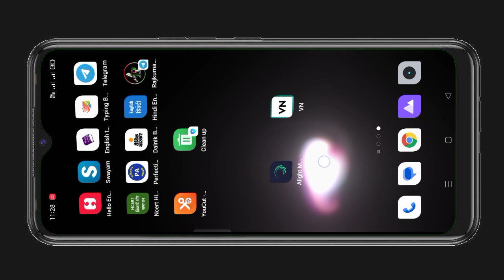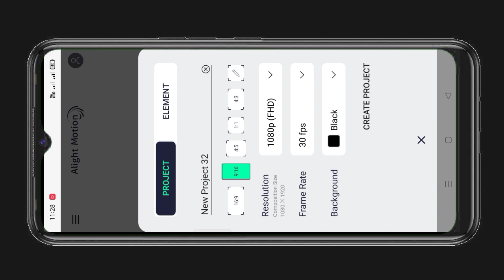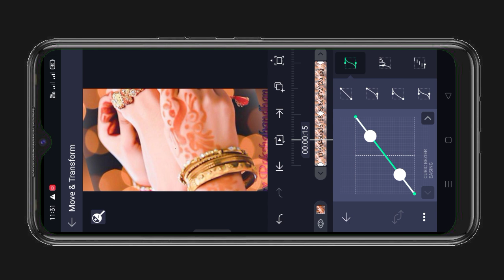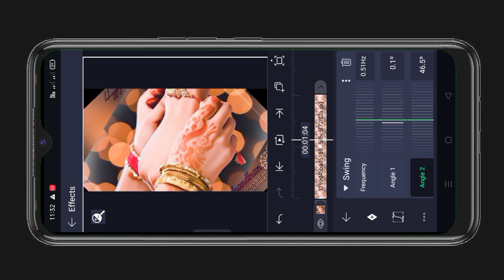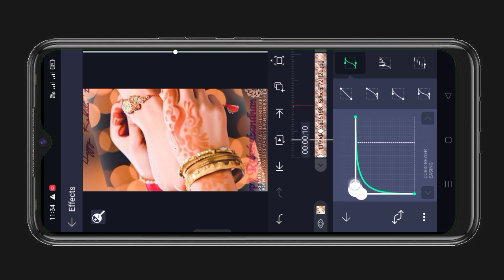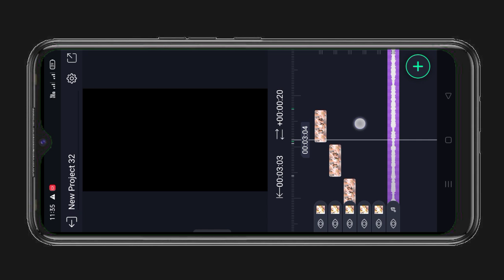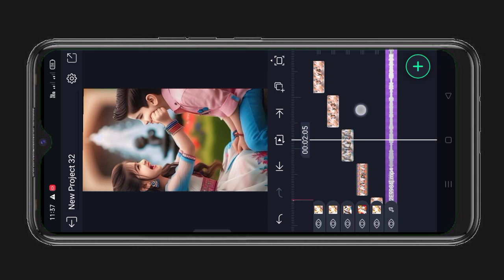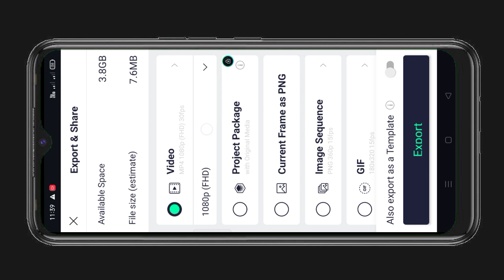Happy Raksha Bandhan Instagram viral reels Editing alight motion app editing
raksha Bandhan status editing alight motion app